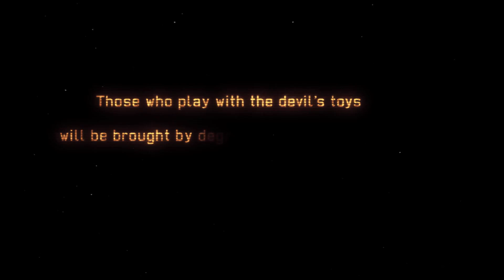Jugando a XCOM: Long War [I/H] - Parte 1 - (Abducción Alienígena)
Bienvenidos a mi nuevo GamePlay de XCOM. En esta ocasión y como os prometí, probando el mod LONG WAR que tantas cosas nuevas tiene que ofrecer a este gran juego. De hecho, yo diría que casi convierte a XCOM en un juego nuevo. Jugaré en dificultad Imposible/Hombre de Hierro y espero que me acompañéis en esta nueva andadura en defensa de la Tierra contra las hordas alienígenas que promete ser larga y ardua.

Jugaré en dificultad "IMPOSIBLE" y modalidad "HOMBRE DE HIERRO", sin posibilidad de recargar partidas anteriores. Las decisiones y las consecuencias son irreversibles. También con la "Operación Linaje" y la "Operación Tirachinas" activadas. Como opciones de "Segunda Oleada": "Diversidad en el mundo", "Angulos de apuntado" y "Absolutamente crítico".
Estoy jugando la Versión 3 Beta 13 de LONG WAR.

Gameplay y comentarios por M4ugan.